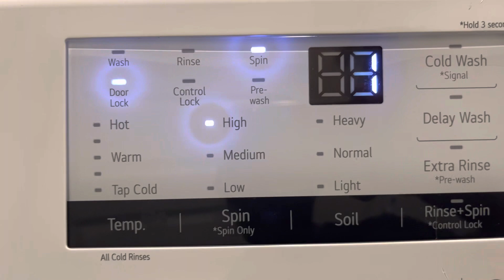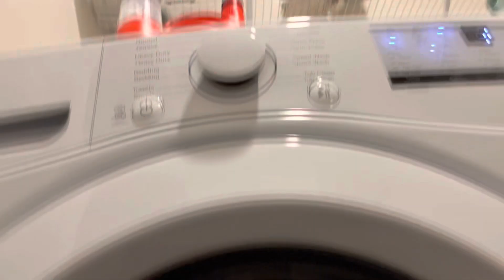My Washing Machine’s Super Angry Motor at Rampdown😤😤😡😖😠👿👿👿👿👿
Rampdown at 1:29 Super Angry Motor at 1:55